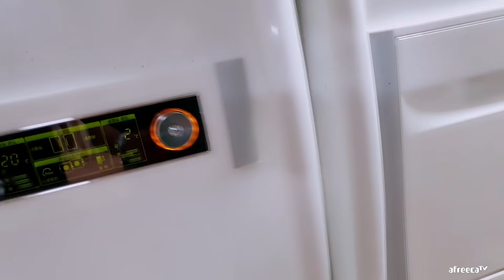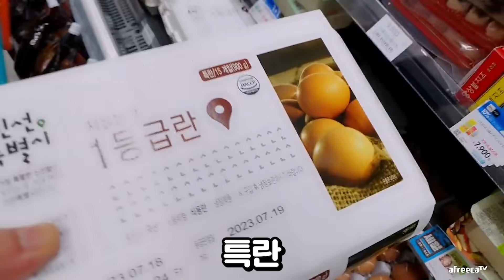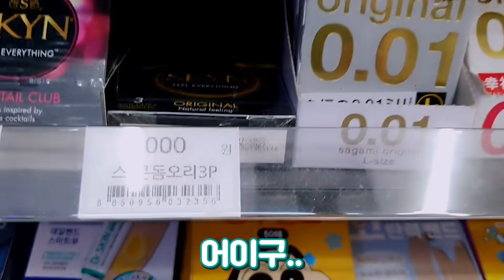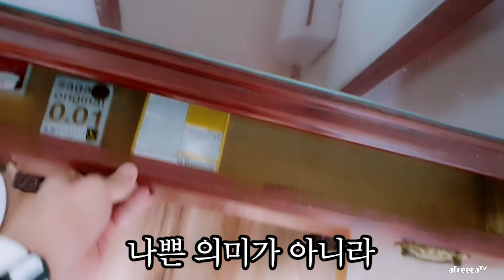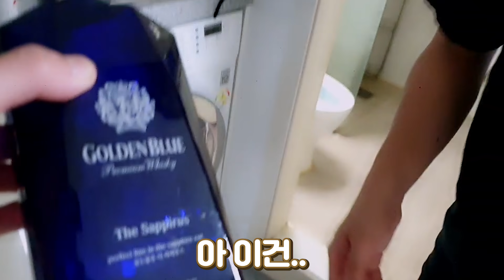매니저 집 기습방문했다가 이걸 발견했습니다;